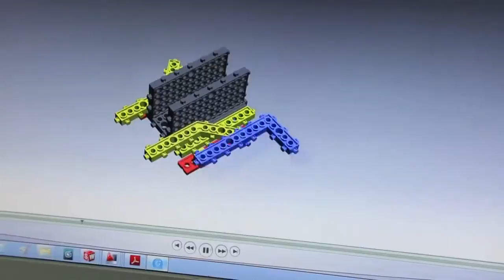E Robot The Educational Robot